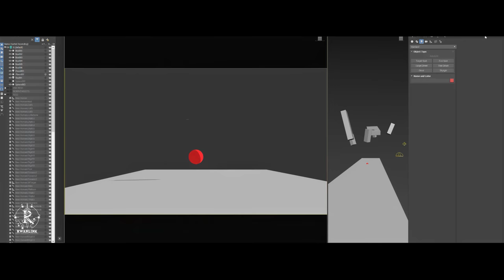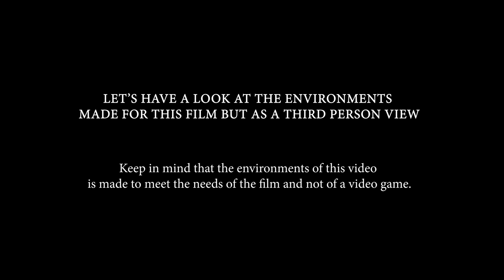⭐[4K] Zelda Ocarina of Time Next Gen: Goron City - Unreal Engine 5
VOICE ACTORS
👍Hannah Hellwig as Navi!

MUSIC COMPOSER
👍The musics made by Mosik are available on her channel
and in the following platforms. Don't hesitate to check her work!

Thank you to all my viewers and Patrons from the bottom of my heart for your support!

MY SPECS
Proc:  i7-10700k
RAM: 64Go
Graphic Card: RTX 3080Ti